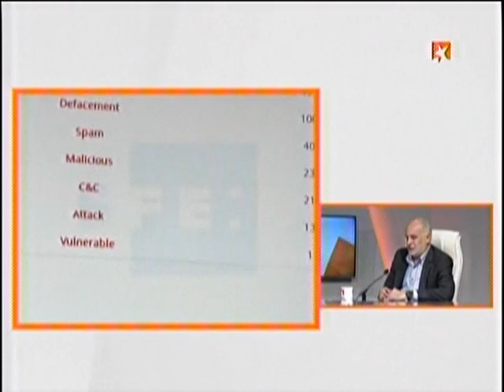Ricardo Ronquillo: Mentira, periodismo y redes sociales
¿Cómo distinguir las fuentes verdaderas? La mentira no nace con Internet, ha estado por mucho tiempo en el periodismo. Ricardo Ronquillo, presidente de la UPEC, comenta al respecto.